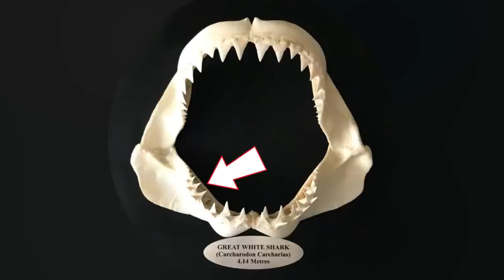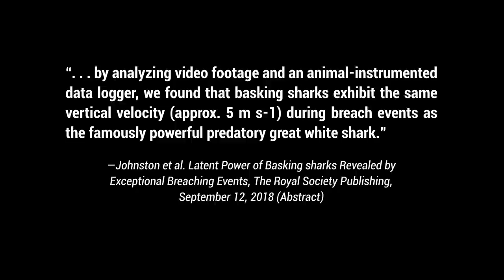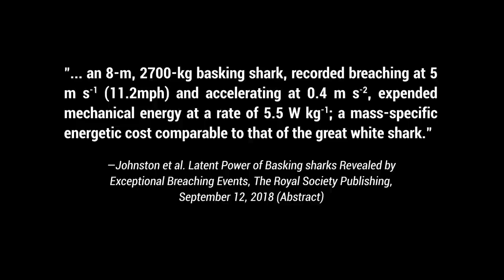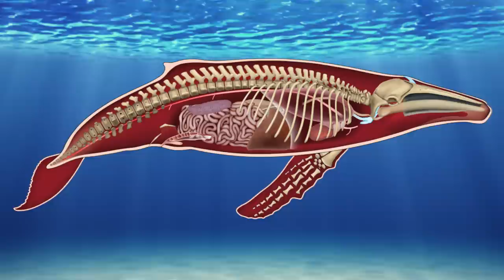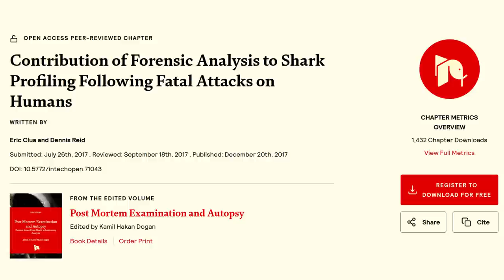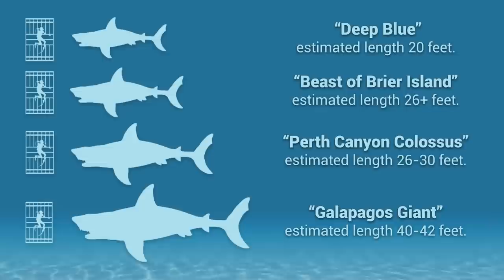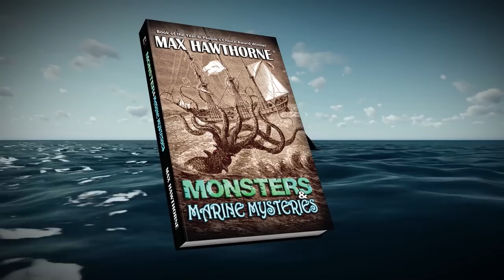Mega Shark or Megalodon - What Killed This Whale?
In July of 2022 the carcass of a humpback whale was spotted off the coast of Brier Island by whale researchers. When the whale's body made landfall it sported huge bites - shark bites. What kind of sharks killed and ate the whale? Was the whale killed by a Jaws 3 sized world record great white shark? Was it attacked by a living Megalodon and do we have evidence of an extinct prehistoric shark caught on film for the first time?

Join bestselling author, cryptid researcher, and avocational paleontologist Max Hawthorne as he launches a full investigation into this shocking incident. Do we have monster sharks alive today and prowling our oceans? The results are astonishing!